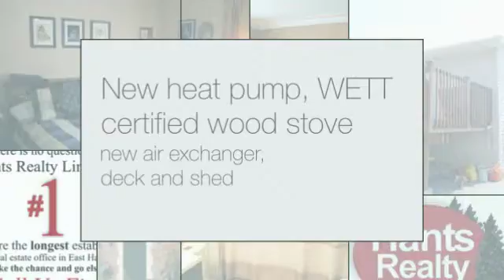85 Boyd Enfield Nova Scotia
This cozy split entry has been lovingly maintained by the original owner. Idealy located in Enfield just 10 minutes from the Halifax Airport with municipal water and sewer. Features include new heat pump, wett certified wood stove, new air exchanger which can be set to circulate the heat from the wood stove through out the house, new back deck 16'x16' and large shed. 2 bedrooms up and two rooms in the basement. New exterior doors and eat in kitchen.

Call Larry to view 902-483